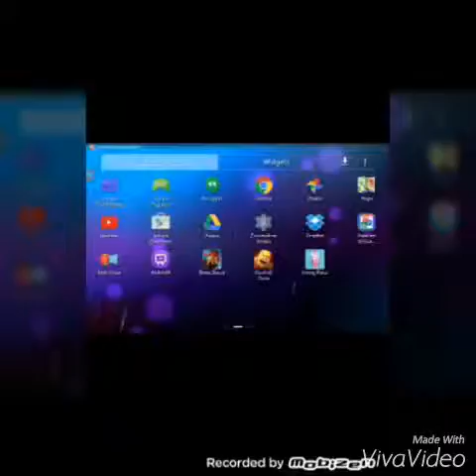Mais petit cliché